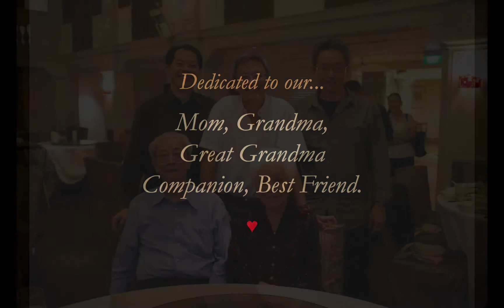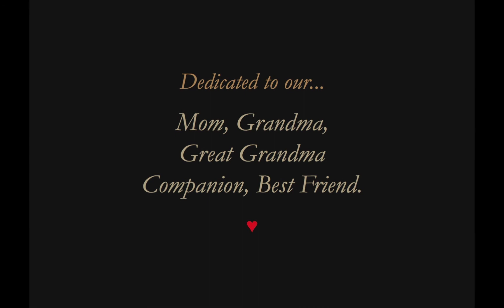Remembering Her Smile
Dedicated to Mom, Grandma, Great-Grandma, Companion, Best Friend.